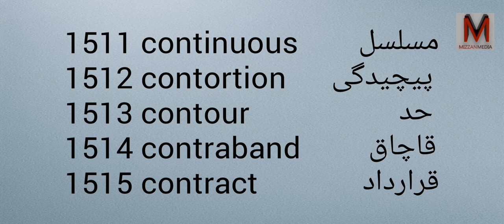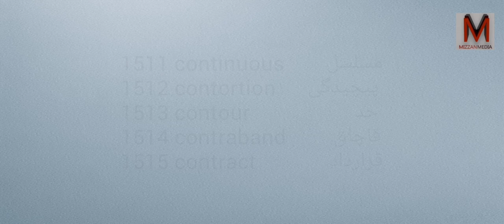Learn Farsi and English with Pronunciation - Part 76